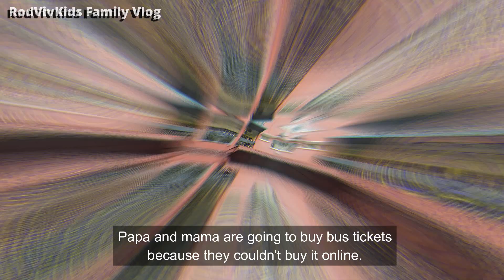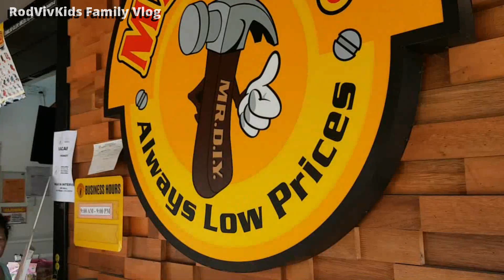BAK KEUT TEH Malaysian Food we love 👨‍👩‍👧‍👦 RodVivKids Family Vlog Philippines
Bak kut teh...a dish with a beautiful history behind it. A Chinese poor man's stew to a expensive dish. This is a reupload from former channel.
Address:
RodVivKids Family
Bovenstestraat 27a
6101 EH Echt
Holland